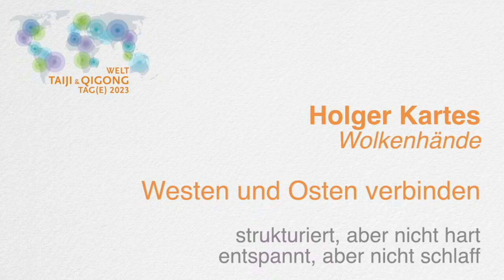Wolkenhände von Holger Kartes | Welt Taiji/Qigong Tag 2023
Holger Kartes "Westen und Osten zusammenbringen". Ein Ausschnitt aus dem Livestream vom 26.04.23 mit dem Thema:  "Bewegte Hände schön wie Wolken"

TIMESTAMPS:
Intro: 00:00
Interview: 00:42
Übung: 04:38